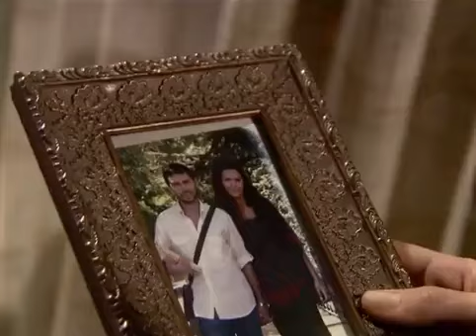Любовь ненавидит тебя, Шахерезада!| 1001 ночь - Эпизод 13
Тысяча Ночей; Шедразат, сын патриархальной семьи, был женат на ребенке, несмотря на насильственную оппозицию семьи Ахмет Ле. Ахмет был убит в результате дорожно-транспортного происшествия, когда его сыновьям еще один год, и он был брошен в жизнь с сыном Сехразата. Однако несчастье молодой женщины не так уж далека, она узнала, что ее сын был лейкемией, и начал работать над лечением на всю жизнь.
История начинается с того, что сын Сехразата должен найти 200 тысяч долларов за его лечение. Лечение было определено, донор, который пожертвует Каану, был найден в Азербайджане, и бизнес остался на деньги. Шахразат сначала относится к своему тещу Бурхану Бею, очень богатому человеку. Не удается получить результаты.
Молодая женщина, которая пытается каждую попытку сохранить ее жизнь, относится к одному из двух молодых и красивых боссов компании, в которой она работает. Предложение его начальника изменит ход его жизни, он отменит Шахразат. Турецкий сериал 1001 ночь с русским дубляжом

В первой части сериала рассказывается, как Шехарзаад вышла замуж за сына из патриархальной семьи, но эта семья была категорически против этого брака. Шехарзаад, потерявшая мужа в автокатастрофе, когда ее сыну был всего год, снова была потрясена лейкемией своего сына. Девушка прошла испытание судьбой и отчаянно пытается найти необходимые для лечения 200 000 долларов. Она зарабатывает деньги своими усилиями, но ей нужны дополнительные 150 000 долларов. Зная, что ее не любят, она идет к богатому тестю за сыном, рассказывает свою историю и просит денег, но ее резко выгоняют из дома. В крайнем случае она попросила кредит у Онура Аксала, главы холдинговой компании Bin Yapı. Но молодой вождь, основанный на философии Шахрияра, героя «Тысячи и одной ночи», требует высокой цены за свое неверие в женщин. Онур просит Шехарзада провести с ним ночь. Это будет началом всего.

турецкий сериал
#1001 ночь